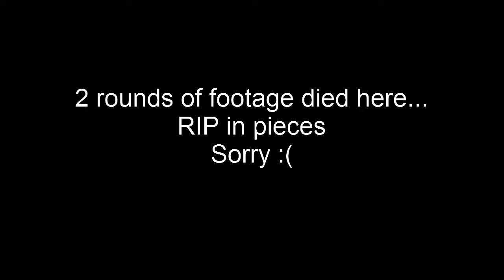Dragons - That´s what you get!!!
Wanna see me play live??